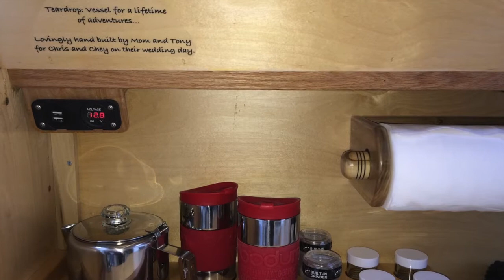Building a Teardrop Trailer for a Wedding Present aka "The Toaster"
My wife and I built this as a wedding present. If you want to learn how to build one, here's the book